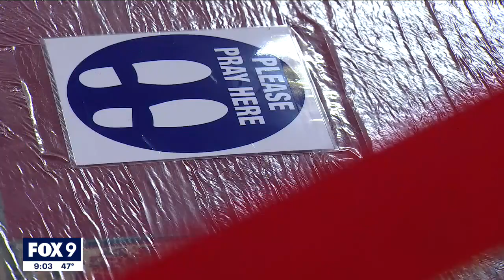Muslim leaders in Minnesota push to get community vaccinated before Ramadan | FOX 9 KMSP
The holy month of Ramadan begins on Monday and, in Minnesota, there’s been a push to make sure those in the Muslim community who want to be vaccinated, are able to be ahead of the holiday.